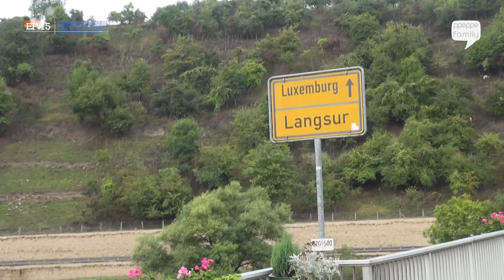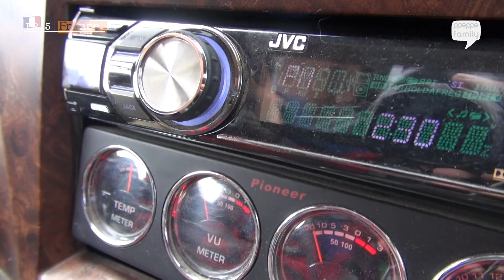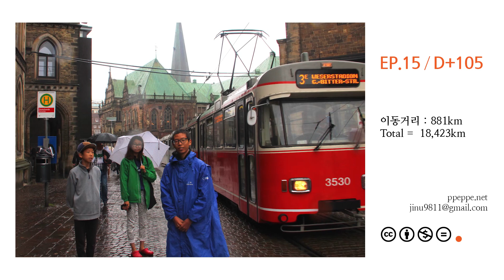빼빼가족 세계여행기 15화 PPEPPE Family World Travel EP15 | 독일에서 룩셈부르크까지! From Germany to Luxembourg!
빼빼가족 버스 몰고 세계여행, 열다섯 번째 이야기.
이동 거리 881km, 누적 거리 18,423km
룩셈부르크, 가족여행, 세계여행, 쾰른, 도르트문트, 브레멘 음악대, 캠핑카

This video provides closed caption.
Family's world travel, 15th episodes.

● We Should Start Right Now _ Loving Caliber feat. Emmi
● True _ Ten Towers
● Hole _ Rain Jewels feat. Julia Holmström
● Different (Instrumental Version) _ Craig Reever